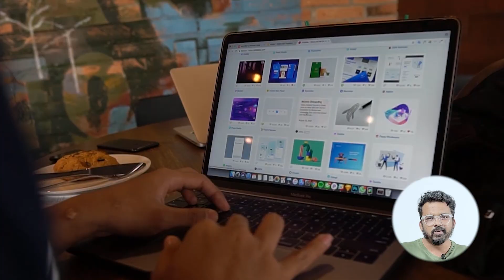UX Process For Re-designing a Product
In this video, we'll be taking a look at the UX Process for Re-designing a Product. This process is essential for any product that needs to be redesigned, and can help you achieve a better user experience.

By following this UX Process, you'll be able to understand your users better and create a design that is both effective and fun to use. This video will provide you with the essential steps you need to take to successfully redesign a product, and help you reach your design goals!

(0:00) The Problem
(0:24) Stakeholder Questionnaire
(0:55) Understanding the Goals
(1:26) The Solution Phase

UX Design in 2023

↪️ Common issues:
- How to re-design a website
- What is stakeholders questionnaire
- UX Process behind re-design